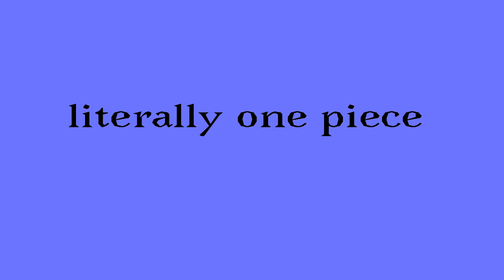Literally ONE PIECE (manga one)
THIS TOOK LONG